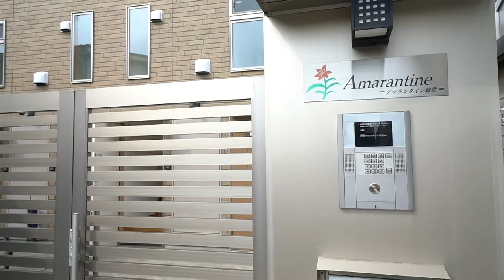経堂は魅力たっぷり そんな経堂から徒歩4分のアパートをご紹介【J's movie】小田急線 経堂駅 徒歩4分のデザイナーズアパートメント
ロフトを含めた使用面積は約50.28㎡！（約11㎡のロフト）
1LDK+ロフトデザイナーズアパートメント
最上階角部屋。日当り良好。大型テラスも魅力です。
大型のオートバイを無料で駐輪可能！

こんにちは！